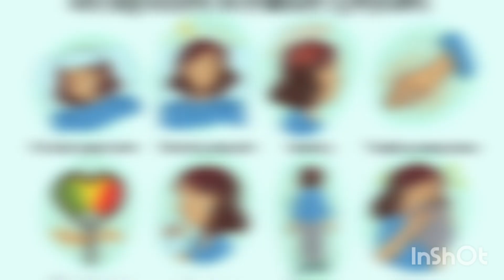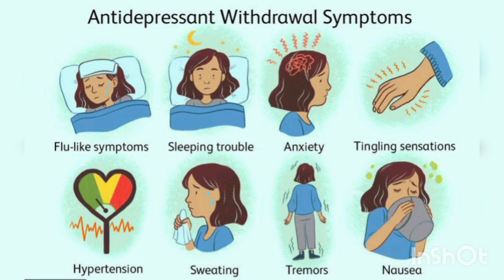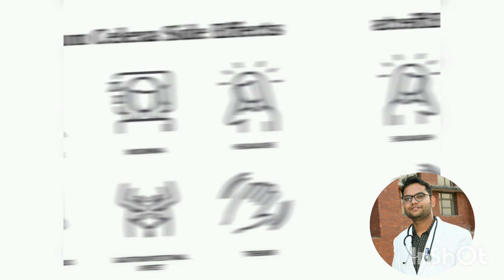नींद की दवाओ (डिप्रेसेंट) से शरीर पर क्या प्रतिकूल प्रभाव (एडवर्स/साइड इफैक्ट) होता है? by Dr_Toxx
Research & Evidence Based Health Reversible Program by "Health Institute of Integrated Medicine Science"  "अनुसंधान एवं प्रमाणिक स्वास्थ्य प्रतिवर्ती कार्यक्रम: एचआईआईएमएस द्वारा 99 बीमारियों में..!

यदि आप भी किसी भी तरह की बीमारी या रोग और दवाओ के एडवर्स इफैक्ट से ग्रसित है तो आप भी परामर्श/ स्वास्थ्य प्रतिवर्ती कार्यक्रम ज्वाइन कर सकते है..

रजिस्टर_ओपीडी 📌  "अनुसंधान एवं प्रमाणिक स्वास्थ्य प्रतिवर्ती कार्यक्रम: एचआईआईएमएस द्वारा 99 बीमारियों में..!

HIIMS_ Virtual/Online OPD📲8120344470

Follow the "औषधि जागरूक समाज एवं स्वास्थ्य भारत" [DASHI]®️ channel on WhatsApp

स्वास्थ्य संबंधित आर्टिकल/ ब्लॉग पढ़ना चाहते है तो कृपया फॉलो करे